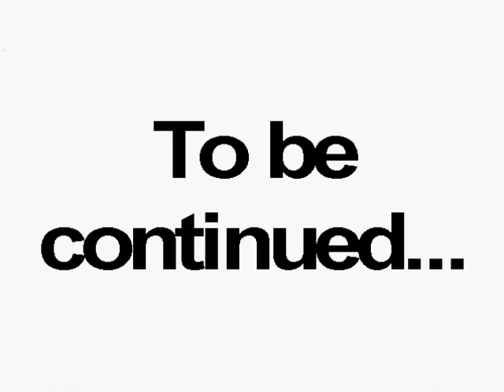The Chronicle of Power: Episode 5, The return of a duo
Gustav had just bought Igniz and Zero out of their state of limbo. They had been confined to a cryogenic chamber for three years, and are now ready to follow any plan that Gustav has in mind. Gustav intended to start the project as soon as they awoke, but he feels that he is being followed. He can sense the power of the one who follows him as well. So, Gustav leaves and intends to fight whoever is following him elsewhere. He commands Igniz and Zero to wait until he returns.

Adel and K' enter the area, but have no idea the Igniz and Zero have returned. While talking Adel senses that someone is coming, so he tells K' to run off and go look for Whip himself. Soon after wards Adel is standing before Zero. Adel is surprised to see, for he believed that he was dead. Just as everyone else believed. Adel questioned Zero about how he could still be alive. Zero chooses to not answer the questions, but he claims that Rugal is a traitor. Zero is obviously upset about this, so he decides to take his rage out on Adel, and the story goes on.